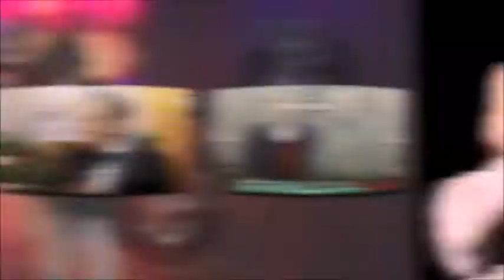Tim Gabrielson demo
Tim Gabrielson Speaker: A nationally renowned entertainer, speaker, and emcee for over 20 years, Tim Gabrielson has proven to be a "must have" choice for hundreds of organizations.  Using quick wit, interactive magic, inspirational principles, and a playful spirit to connect with his audience, Tim focuses on his underlying theme of "Keeping it Funny" and takes the audience along on a comedic and life-changing journey.